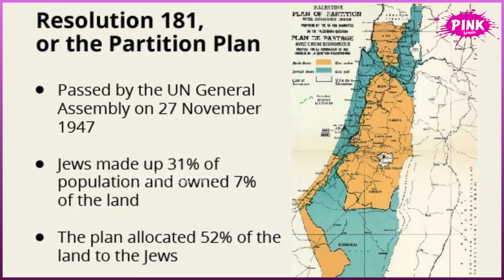കൂട്ടം ചേർന്ന് ആക്രമിച്ച അറബിപ്പടയെ ആറാം ദിനം അടിയറവ് പറയിച്ച ഇസ്രായേൽ വീരഗാഥ | 6 Day War Malayalam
Kerala Story